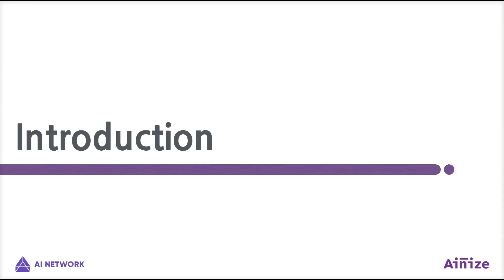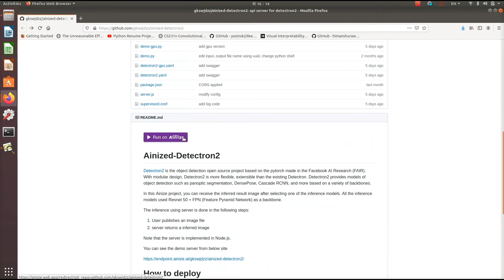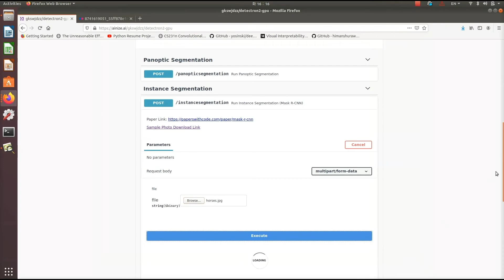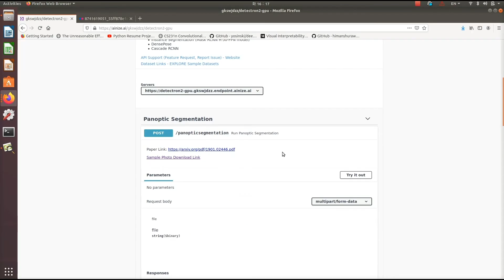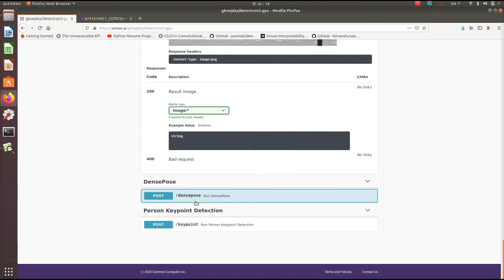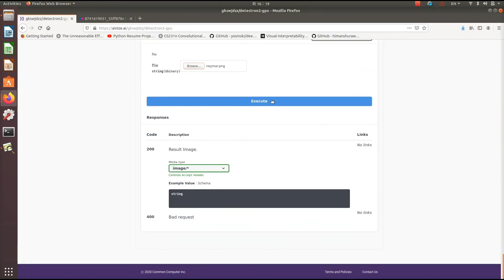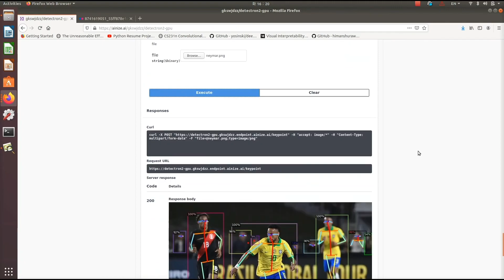Here comes a new era of AI detection! (Facebook detectron Open source)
[Weekly Ainize]
Detectron2 is a PyTorch-based modular object detection.

🚀Ainize is "Open source as a Service” platform.
- Free deployment
- No worries about infrastructure
- One-click access from Github
✔️Sign up for Ainize Project!

▼▼ More infos and links are just a click away ▼▼